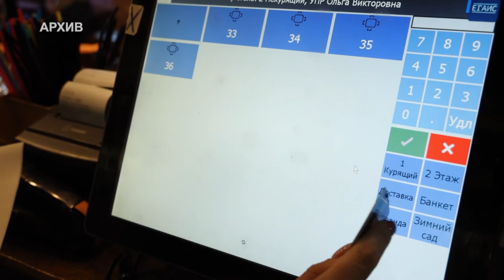В Химках проверили предприятия общепита и кальянные. 24.12.2021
Химкинская городская прокуратура проверила рестораны и кальянные городского округа. Инспекторы контролировали соблюдение санитарных и противопожарных норм. В трёх заведениях обнаружены недочёты.